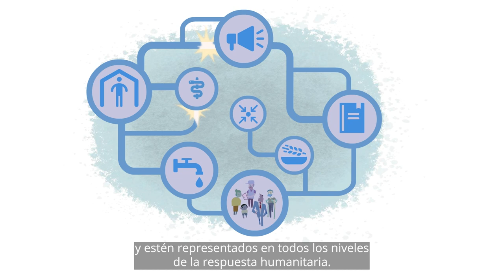Participation of displaced people in CCCM activities Spanish short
En una situación de emergencia, la capacidad de las personas para participar en las decisiones que afectan a su vida cotidiana puede ser limitada, pero es fundamental que lo hagan. Este vídeo explica por qué es importante que todos los grupos de desplazados puedan participar, y cómo la CCCM puede apoyar este proceso.